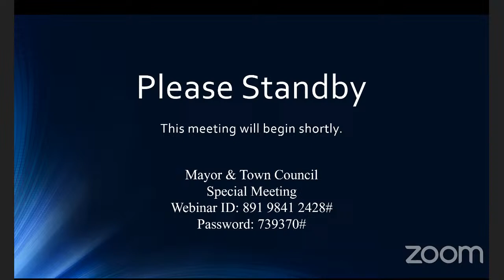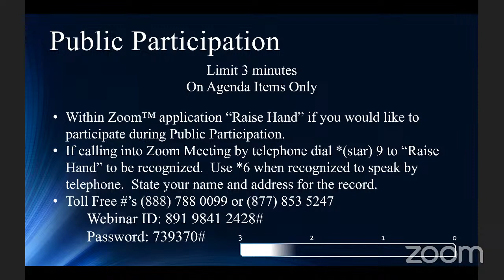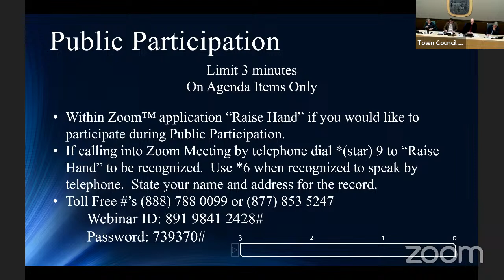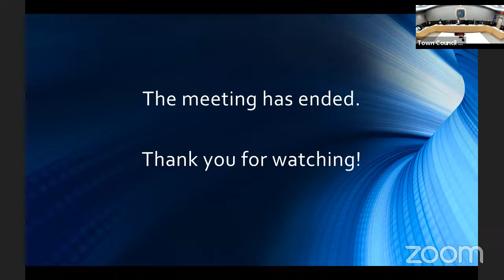Mayor & Town Council Special Meeting Apr 2, 2023